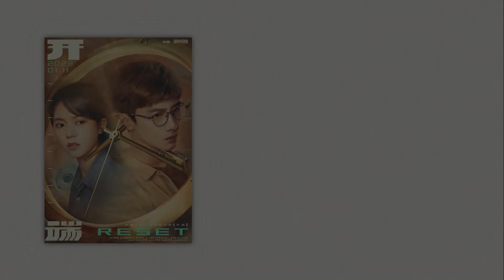王嘯坤 - Wake Up（歌詞版）電視劇《開端》插曲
作词：王仕琳
作曲：金炫道

睜眼畫面重疊
不停回到起點
一遍遍同樣的街

Let me get off the bus
Take me to anywhere
要繼續或是妥協

在停滯不前的世界
怎樣開啟新的情節

穿過迷霧般黑夜
和你一起面對
時針開始倒退 run away

It's time to save the day
尋找拼湊故事碎片
不安絕望一直糾結
能不能不要再重複這一天

窗外風景不變
劇情再次重演
一幀幀回放從前

Let us find out the truth
要繼續絕不妥協

在擁擠的人群中間
怎樣找到問題癥結

在下個日出之前
一秒不能浪費
抓住最後機會run away

越過恐懼邊界
荊棘中手握玫瑰
就和你一起逆轉這時間